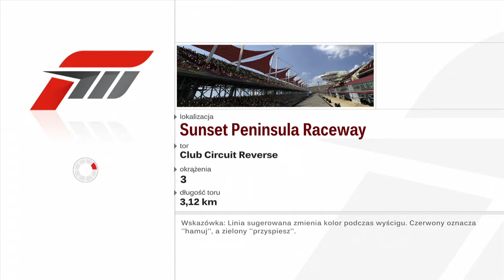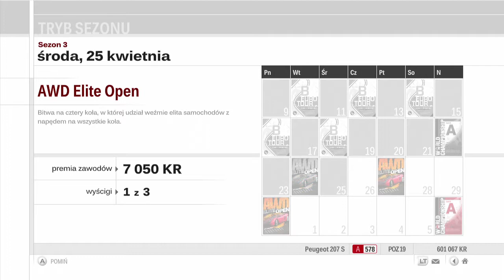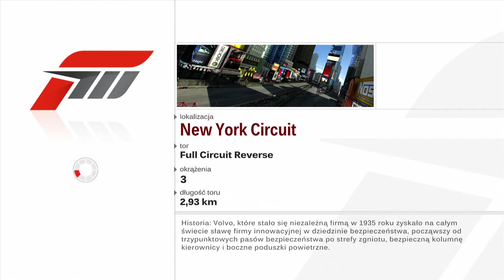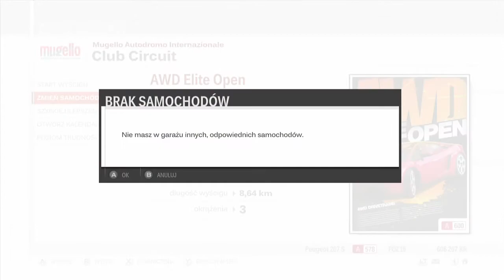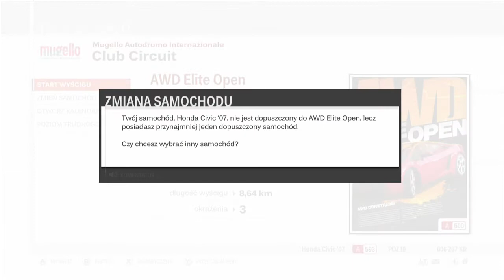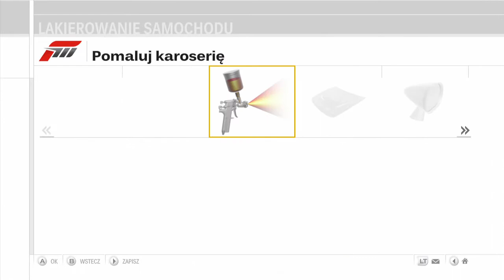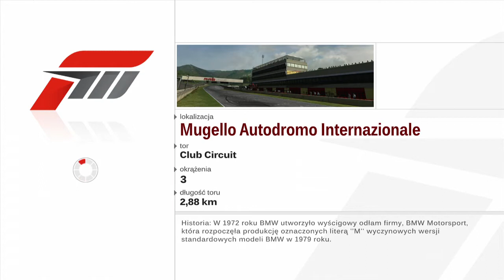[STARE] Luźne granie - Forza 3 - Mój Peżo!